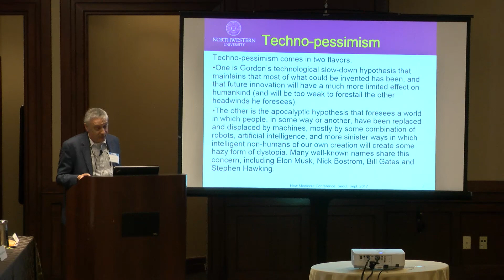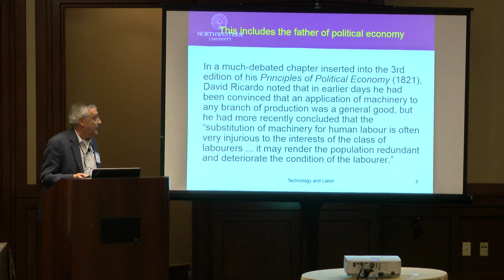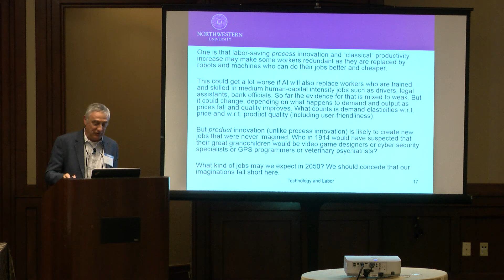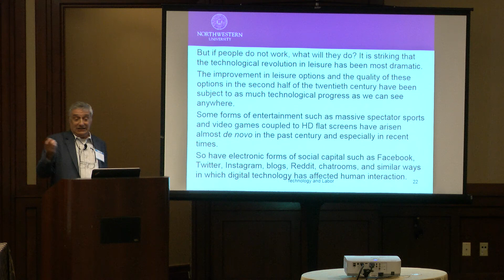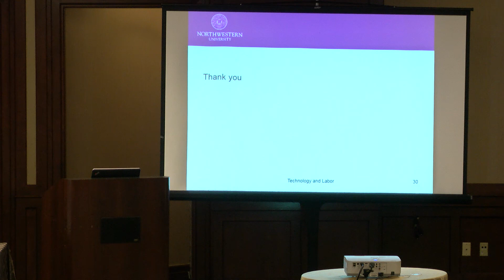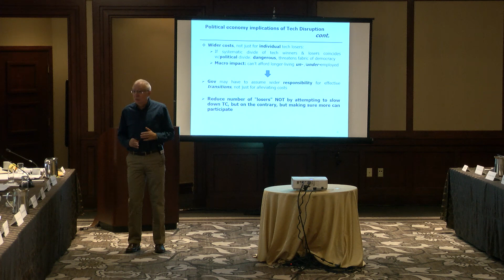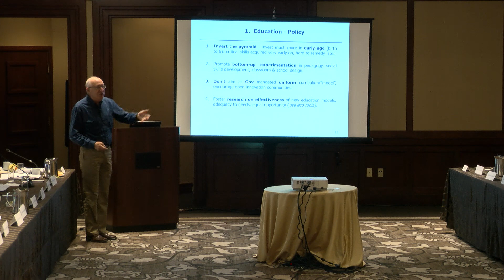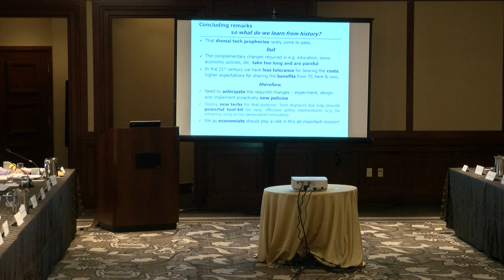History: Mokyr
From the NBER Economics of AI Conference, 2017, Toronto Canada.